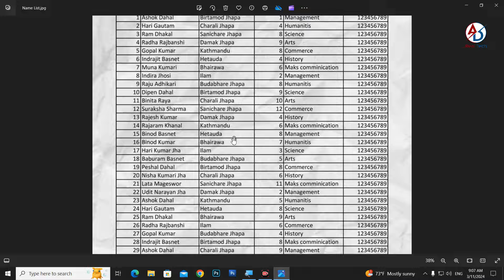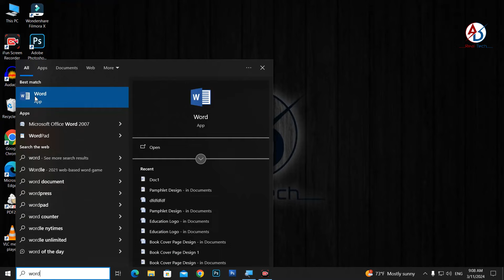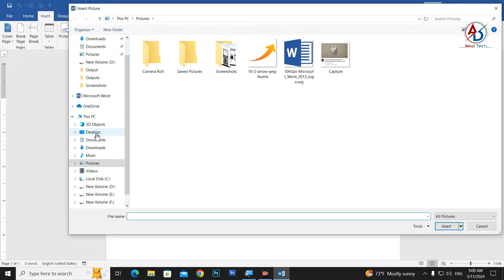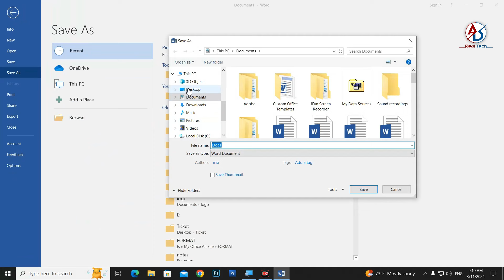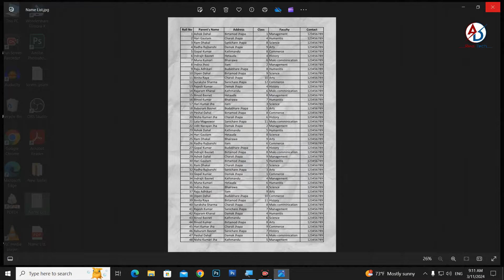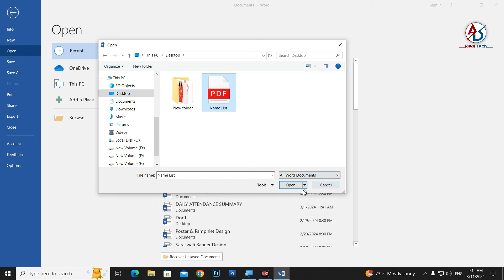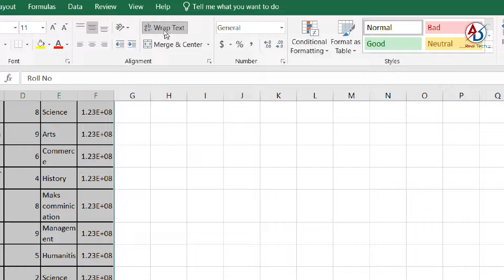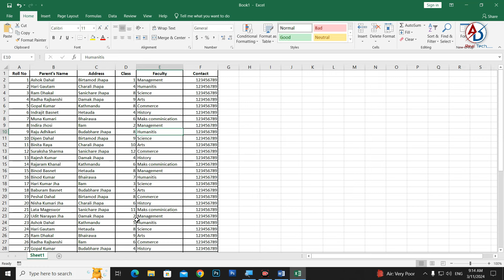OMG 🔥 Convert Picture To Excel | Convert any Image to Excel Table | Excel Tips & Tricks Very Useful